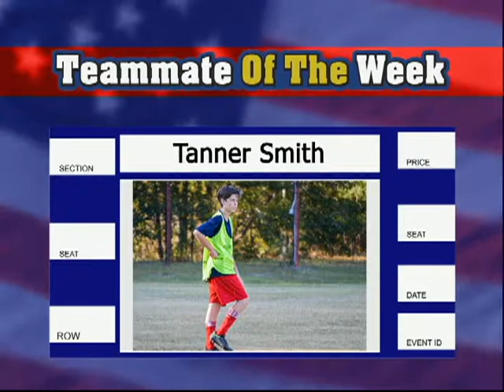TOTW Tanner Smith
Tanner Smith is a 7th grader at Christian Academy.  He plays middle school basketball and soccer for the Saints.